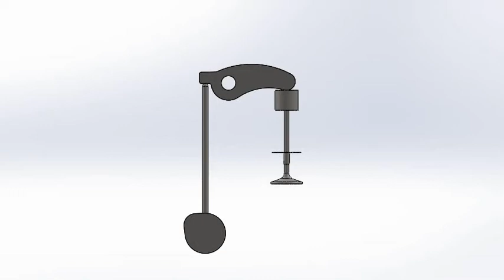MBD Simulation on IC Engine Valve Train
This Simulation study is a reference to the project uploaded at Skill Lync .